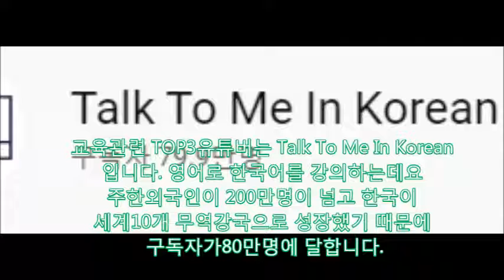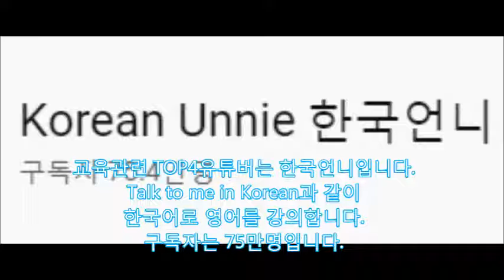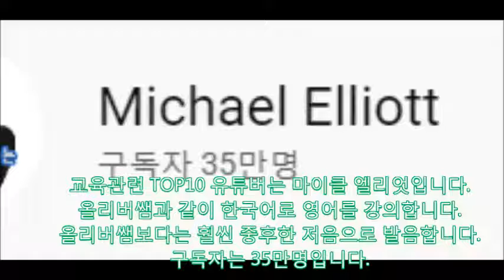[17개국어]어학 및 교육관련 TOP10 유튜버,누구나 다국어능력자,영어배우기,영어잘하기,공부잘하는 방법,올리버쌤,엘리엇,공부의신 강성태,한국언니,노잼봇,입시덕후,단군의꿈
어학이나 교육관련 최고의 유튜버는
올리버쌤입니다. 구독자는 2019년 12월
138만명입다. 유창한 한국어로 영어와

미국문화를 강의합니다.

공부 관련 TOP2 유튜버는 공부의 신 강성태

입니다. 서울공대와 해병대를 거쳤고.

구독자는 100만명입니다.

교육관련 TOP3유튜버는 Talk To Me In Korean

입니다. 영어로 한국어를 강의하는데요

주한외국인이 200만명이 넘고 한국이

세계10개 무역강국으로 성장했기 때문에

 구독자가80만명에 달합니다

교육관련 TOP4유튜버는 한국언니입니다.

Talk to me in Korean과 같이

한국어로 영어를 강의합니다.

구독자는 75만명입니다.

교육관련 TOP5유튜버는 라이브 아카데미입니다.
구독자는 63만명입니다.

교육관련 TOP6 유터버는 노잼봇입니다.

ASMR을 들으며 같이 공부하도록 유도합니다.

구독자는 41만명입니다.

교육관련 TOP7 유튜버는 입시덕후입니다.

다양한 학과들을 소개하며 시험 잘보는

방법을 안내합니다. 구독자는 41만입니다

교육관련 TOP8 유튜버는 단군의꿈입니다.

주로 한국사강의를 진행합니다.

구독자는 40만명에 달합니다.

교육관련 TOP9 유튜버는 오마이스쿨입니다.

주로 경제와 인문학에 대하여 강의합니다.

구독자는 36만명에 달합니다.

교육관련 TOP10 유튜버는 마이클 엘리엇입니다.

올리버쌤과 같이 한국어로 영어를 강의합니다.

올리버쌤보다는 훨씬 중후한 저음으로 발음합니다.

구독자는 35만명입니다.